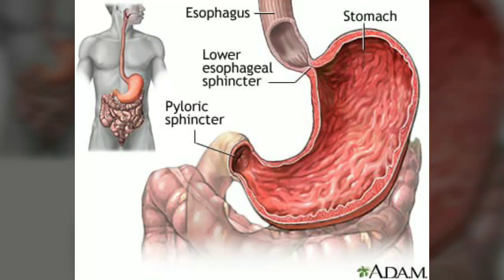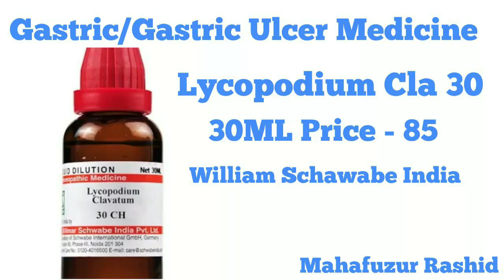Hyperacidity. Gastric. Gastric Ulcers Homeopathic Medicine. एसिडिटी. The Mahafuzur Homeopathy.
Hyperacidity. Gastric. Gastric Ulcers Homeopathic Medicine. एसिडिटी.

Assalamu Aalaikum Friends Main aj Ap Logo ko Hyperacidity, Acidity, Gastric, Gastric Ulcer K Liye Homeopathic Medicine Bataunga or Ish Homeopathic Medicine ko ap Kis Tarah sa Istemal Karenge Ush k Bare Main Jan Kari Dunga. A Savi Homeopathic Hyperacidity, Acidity, K Liye Bahut Aache Ha. Ishe Use karne sa Apki Gastric Ki Samassa Puri Tarike Sa Thik Hoo Jaye.

VIDEO HASHTAG  ⏩